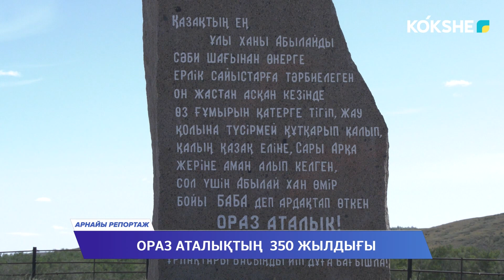"АРНАЙЫ РЕПОРТАЖ" / 24.08.2023